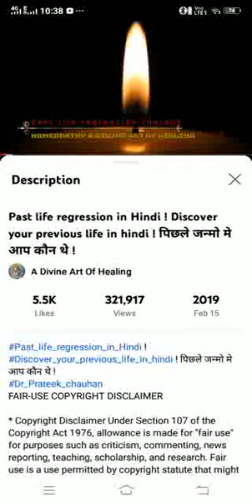Try This Free Meditation To Heal Yourself Completely